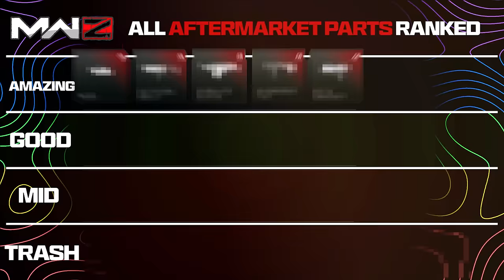Packing-A-Punching All Aftermarket Parts in MW3 Zombies (The Best)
Pack-A-Punching All 20 Aftermarket Parts in MW3 Zombies (RANKED)

PSN Card ➡️
Xbox Series X ➡️
Xbox Card ➡️

0:00 Pack-A-Punching All 20 Aftermarket Parts in MW3 Zombies (RANKED)